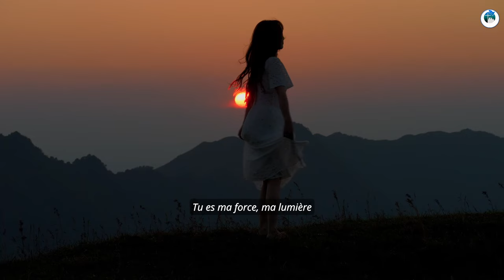JÉSUS Je Te SUIS 🎵🎼🎶▶️ ✝️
Jésus Je Te Suis" est une chanson simple mais puissante, avec un refrain facile à chanter et mémoriser. Les paroles se concentrent sur la confiance en Dieu et la fidélité à Le suivre,

Jésus tu m'as dit suis moi je te ferai pêcheur d'homme.
Jésus tu m'as donné la vie tu m'as permis d'avoir une vie nouvelle.
tu m'as dit  Suis moi, et laisse les morts ensevelir leurs morts.

Quand je perds le chemin, je Te suis,
Quand les vents soufflent fort, je Te suis.
Ta lumière éclaire mes pas,
Je marche par la foi, je suis avec Toi